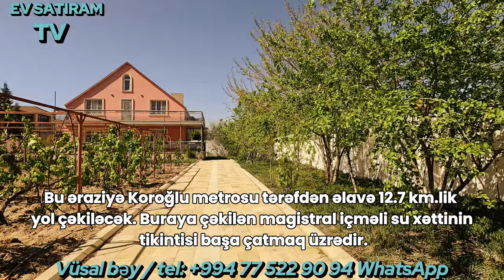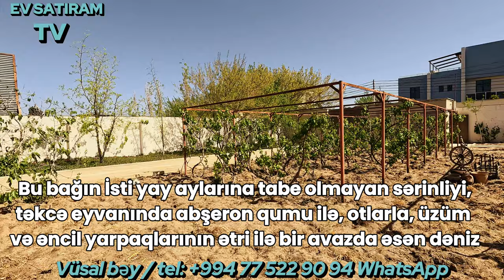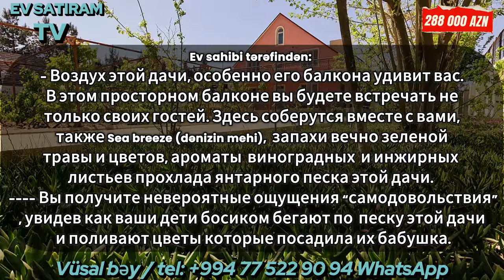YENİ! 👉12 SOTDA ƏSL 🌳🏡 BAĞ SATILIR "SEA BREEZE RESORT" - a YAXIN / EV SATIRAM TV/ bag evleri